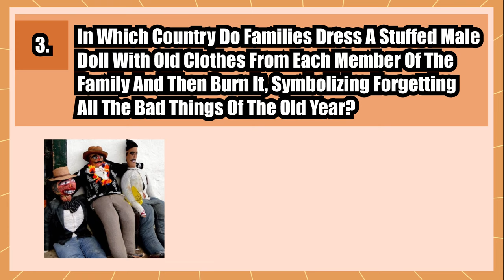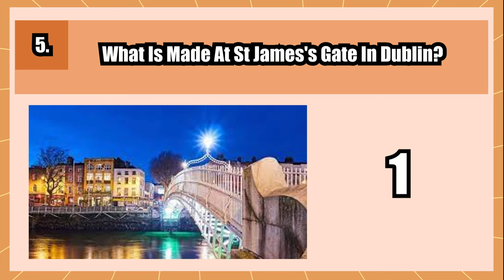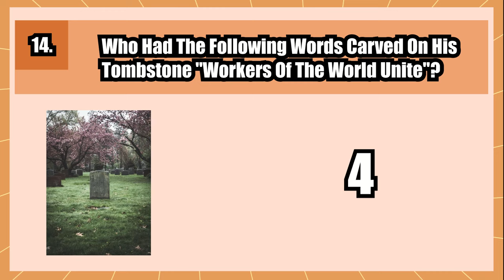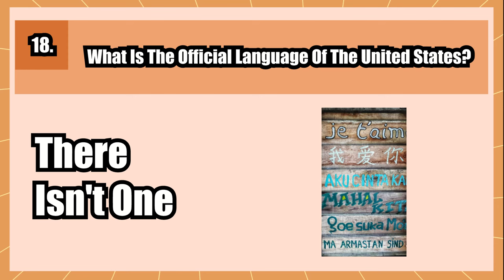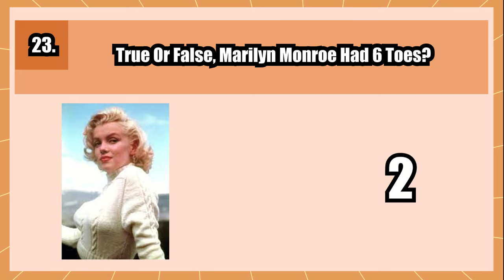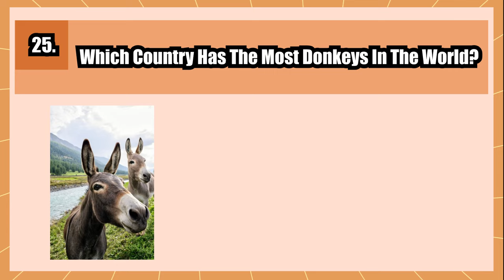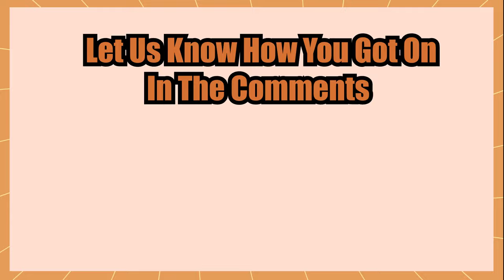General Knowledge Pub Quiz Trivia | Part 37